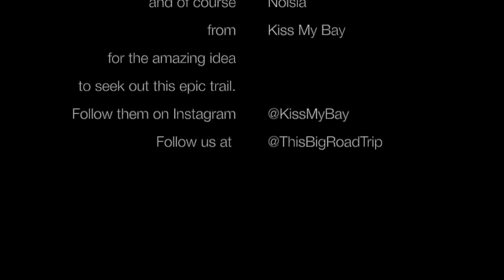This Big Road Trip - The Bridge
This Big Road Trip and Kiss My Bay search out a dilapidated, disused rail bridge in Colombia; made famous by Jeremy Clarkson, James May and Richard Hammond in 'The Grand Tour'. A stunning 6 hour drive through the Colombian backcountry; along trails, railway tunnels, rockslides, bridges, rivers and fields that follow a disused rail line.